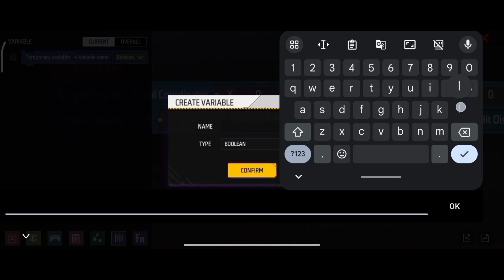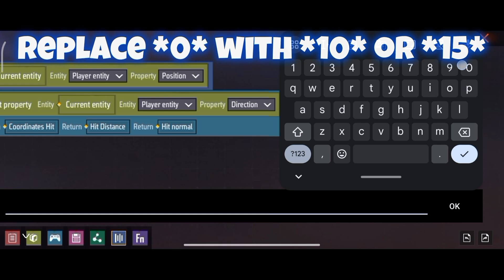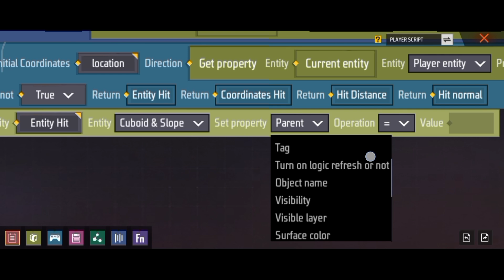Single Raycast Script Explained | craftland freefire | LAG FF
☻ Time Stamps

0:00 Intro
0:03 Preview
0:11 Video Start
2:58 Testing Script
3:04 Outro

☢ TAG ☢

Single Raycast script explained
How to apply map file to craftland free fire
How to add emotes in craftland free fire
How to pause and play emotes and animations in craftland
How to make 1 vs 1 map in craftland free fire
Simple 1 vs 1 map tutorial in craftland free fire
How to make loading bar in craftland free fire
How to make loading animation in craftland free fire
How to make loading bar HUD in craftland free fire
How to change location of HUD in craftland free fire
How to control HUD'S Location in craftland free fire
How to Script Customize mode in craftland free fire
How to make custom grenade in craftland free fire
How to make custom airplane in craftland free fire
How to make custom working airplane in craftland free fire
How to make airplane in craftland free fire
How to make working airplane in craftland free fire
How to make driveable Bus in craftland free fire
How to make driveable Car in craftland free fire
How to make driveable Train in craftland free fire
How to make driveable Truck in craftland free fire
How to make working uav / drone in craftland free fire
How to make flying drone / uav in craftland free fire
How to unlimited medkit in craftland free fire
How to control bus in craftland free fire
How to make driveable Van in craftland free fire
How to control Van in craftland free fire
How to make large map in craftland free fire
How to make big map in craftland free fire
How to make craftland in english
how to make craftland in hindi
craftland script in English
craftland script in hindi
Craftland map code
Freefire advance server
Freefire update
Freefire Winterland
freefire 0b44 update
freefire india
freefire Winterland map
freefire advance server update
How to make aeroplane in craftland
aeroplane in Craftland
freefire aeroplane after update
how to make aeroplane in craftland script
how to control aeroplane in freefire Craftland
Vfx in store after ob43 in Craftland
aeroplane in Craftland
Aeroplane in craftland
How to play with aeroplane
how to make aeroplane
craftland map code
best craftland map code
free fire Craftland script
free fire Craftland
ff craftland script
craftland script
ff craftland